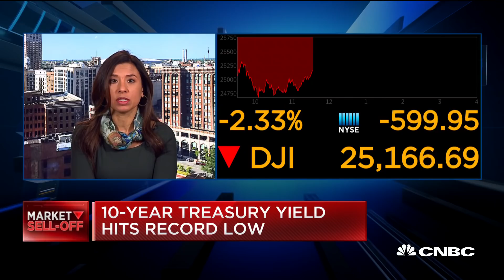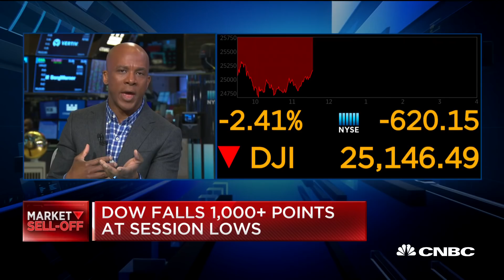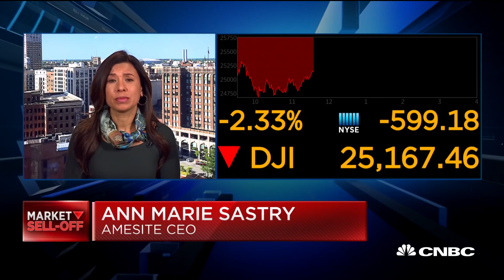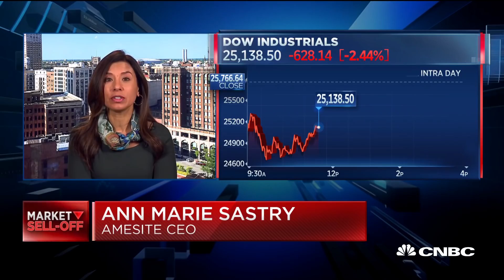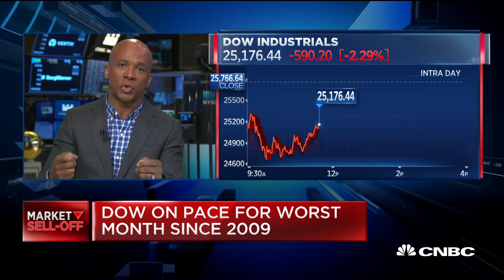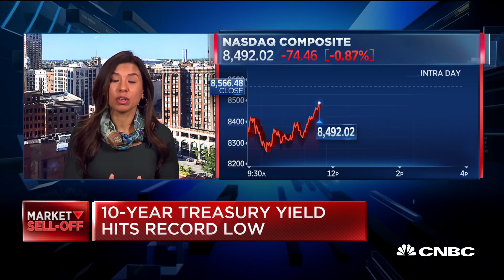How artificial intelligence can control disease outbreaks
Dr. Ann Marie Sastry, CEO of Amesite, discusses how artificial intelligence can be used in disease outbreaks and how to track the coronavirus with CNBC's "Squawk Alley" team.

China could use the coronavirus outbreak to boost its mass surveillance capabilities as it looks to technology to help contain the epidemic in the world’s second-largest economy.

The Communist Party has built a vast surveillance state through different methods with technology at its core.

As artificial intelligence and the use of data becomes more advanced, Beijing has found increasingly effective ways to track the Chinese population, including facial recognition.

China is trying to control the spread of the spread of the virus, believed to have first emerged from Wuhan city in Hubei province, which has already killed at least 2,500 people in the mainland.

With over 77,000 coronavirus cases confirmed in China alone, the government has mobilized its surveillance machine, a move experts said could continue even after the virus has been contained.

CNBC TV